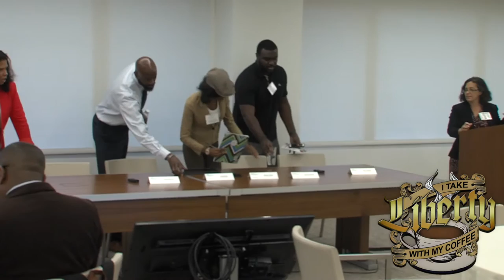Youth in the Adult Criminal Justice System Powered by the Campaign for Youth Justice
Professional Development Luncheon: Youth in the Adult Criminal Justice System - Powered by the Campaign for Youth Justice

Over the last decade, a number of states have enacted laws that aim to keep juveniles out of adult prisons and court systems. The shift is a reversal of the tough-on-crime legislation of the 1980s and 1990s. The new laws stem from concerns about teenage suicides in adult jails and new research showing that young people held in adult courts are more likely to be repeat offenders than juveniles not held in adult jails. Youth of color particularly are disproportionately impacted by this practice. Pervasive racial discrimination at all levels of the criminal justice system has relegated record numbers of youth of color to lengthy jail and prison terms and the loss of their most basic civil rights.  This session will discuss how journalists can learn more about ill-conceived juvenile justice policies that disproportionately impact children of color and generate potential story ideas that can highlight both challenges and solutions.

Marcy Mistrett, CEO, Campaign for Youth Justice
Ed McCurty, Forensic Social Worker, DC Public Defender Sevrice
Marcus Bullock, Founder of Flikshop and the Flikshop School of Business, Advocate
Jabriera Handy, Student & Advocate
Julekya Williams, Reporter, The Atlantic

All videos produced by Ford Fischer